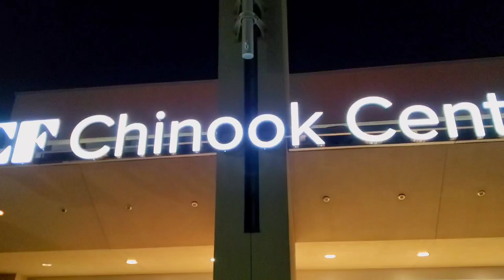Chinook Centre - Largest shopping mall in Calgary during holiday season on December 2021#calgary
Chinook Centre - largest shopping mall n Calgary during holiday season on December 2021#calgary
Chinook Centre is the largest shopping mall in Calgary, Alberta, Canada.

💲 Support:
⦾ YouTube Channel memberships available by clicking "join" on my channel page